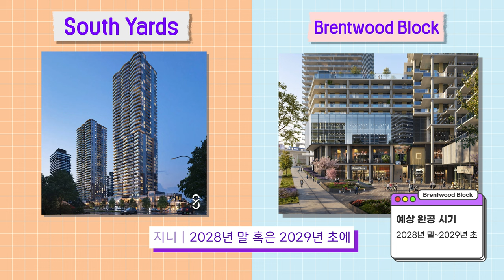브렌트우드에서 핫한 두 프로젝트! 차이점을 함께 알아봅시다! | 스티브한 밴쿠버 부동산 TV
안녕하세요!

오늘 영상은,
브렌트우드역 근처의 핫한 두 분양 프로젝트 Brentwood Block과 South Yards의 분석에 관한 두 번째 영상입니다.

문의사항은
아래 연락처로 편히 연락주세요!
감사합니다!